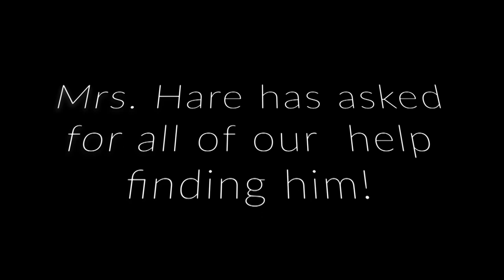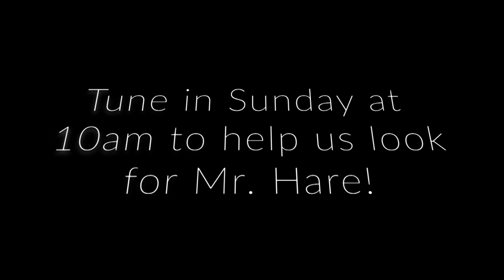Hunt for the Hare 2020 Preview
Hunt for the Hare
Easter celebration

Mr. Hare is missing!

After staying up all night decorating Easter eggs with Mrs. Hare, Mr. Hare headed out bright and early to hide them. Unfortunately, he's so good at hiding, he seems to have hidden himself! Mrs. Hare is worried sick about poor Mr. Hare, lost out there somewhere in the Safari West Wildlife Preserve. Out there among the giraffes and antelope, Mr. Hare can be tough to spot and we need your help to find him! While we can't have you all out to Safari West in person, you can join the Hunt for the Hare with us online!

Join us on Facebook at 10am Easter Sunday for a merry chase through Safari West as we search for missing Mr. Hare. We'll search the Rhino Paddock, the Gazelle Pasture, and even the Grand Aviary (and maybe we'll find a few easter eggs along the way). If you want to share your own easter egg masterpieces, feel free to post them on Instagram. Tag Safari West and use the hashtag HuntForTheHare so we see your submissions. We'll even reward a couple of our favorites with Safari West Gift Cards.

"Looking for hare- raising adventure this Easter?"